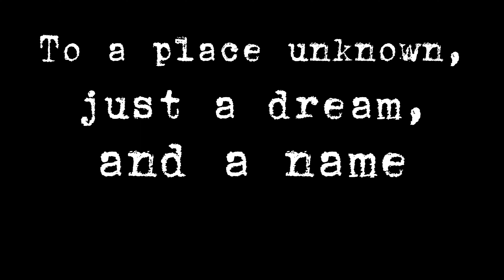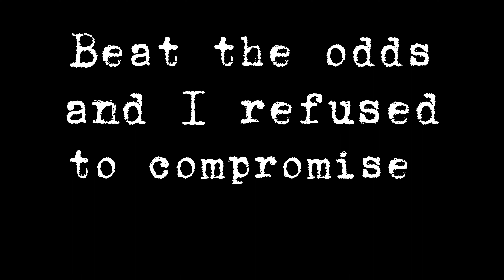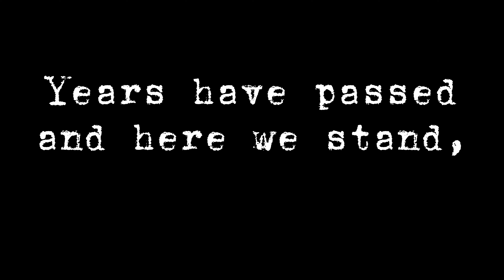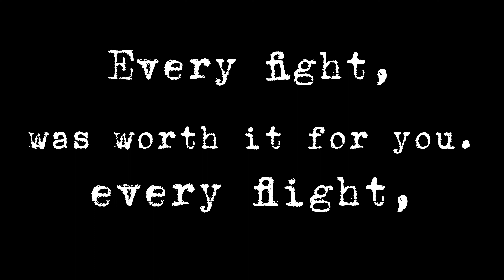Across the Ocean for Emily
[Verse]
Left my hometown, one-way flight, across the endless sea,
To a place unknown, just a dream and a name, Emily.
Immigration lines were long, looked 'em in the eye,
Fought through questions and the doubt, still I aimed high.

[Chorus]
For you Emily, I crossed the miles and skies,
Beat the odds and I refused to compromise.
Now we got Liam on the swing, Milena's wide eyes,
Together we've built this dream, through stormy skies.

[Verse 2]
Hitmen of the past, debts and dues to face,
Worked the midnight shift, just to claim my place.
Every obstacle fell down, like dominoes in line,
For the love we share, no mountain too high to climb.

[Bridge]
Oh, the nights we lay awake, plans and dreams we’d weave,
Whispering softly, in your arms I'd find relief.
From hardship to laughter, our love would never fall,
For Emily, I'd sail again, I'd conquer it all.

[Verse 3]
Years have passed and here we stand, stronger every day,
Liam’s laughter fills the yard, Milena’s in her own sweet way.
Look around at all we’ve done, can’t believe it’s true,
Every fight, every flight, was worth it for you.